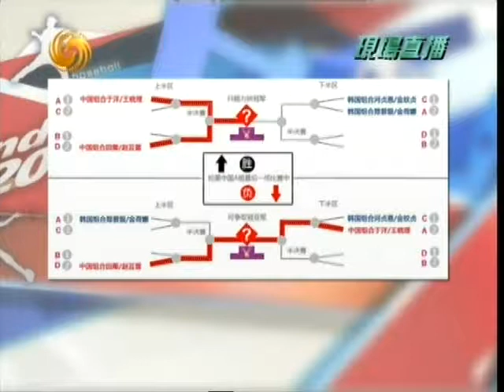锵锵三人行20120801许子东：奥运进入第四天 心中已有四个人物 许子东 梁文道